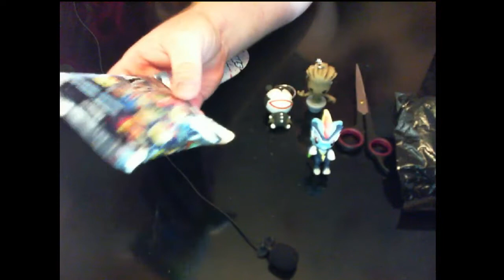Arkham Asylum Studio : Blind Bag Randomness Ep 6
Lenora and Blugoblin bring to you this channel in which we review random stuff, whether it be action figures, games, books, or anything nostalgic.